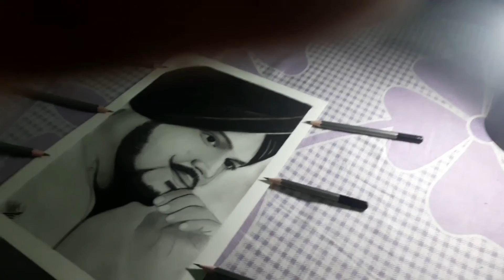Sidhu Moose wala sketch /time lapse video/ Nikunj videos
Helo guys Welcome to the channel

Thanks 😊